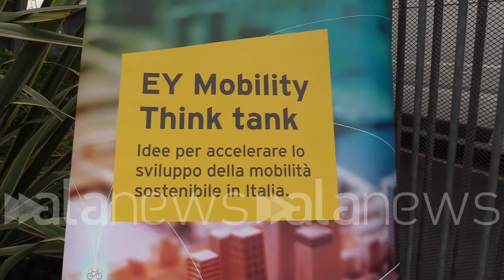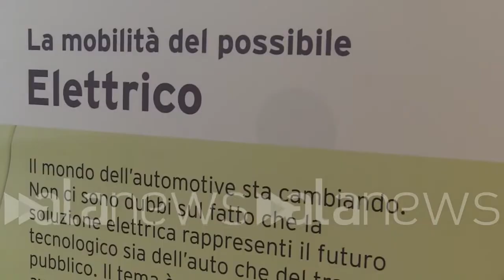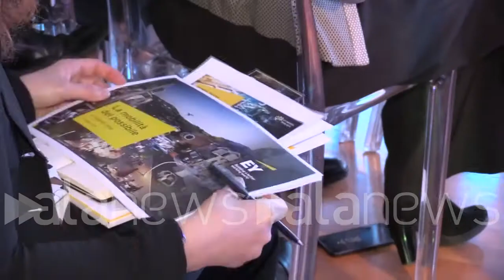EY: la mobilità del futuro è integrata e innovativa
(Milano). EY: la mobilità del futuro è integrata e innovativa (Salvatore Drago/alaNEWS)